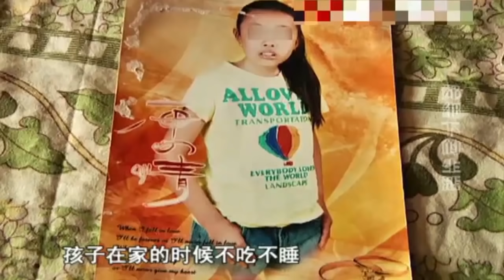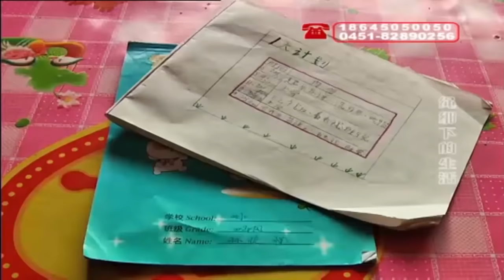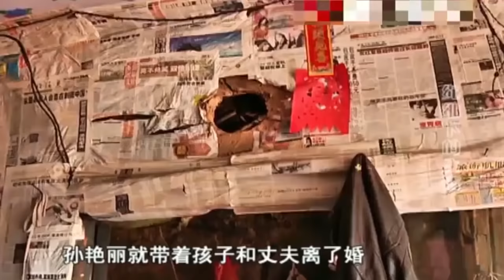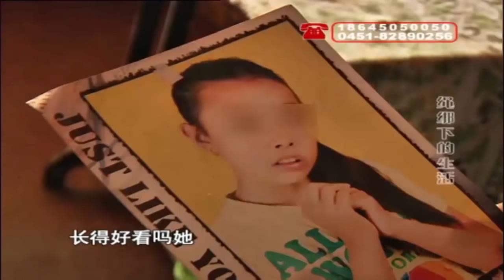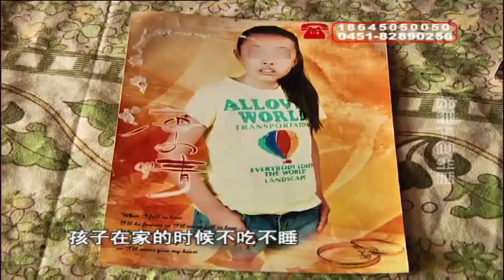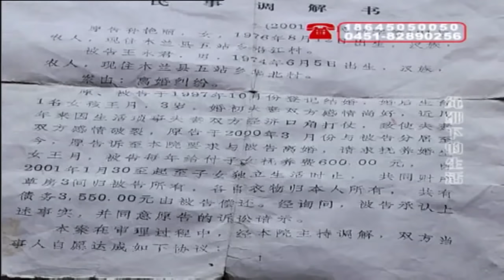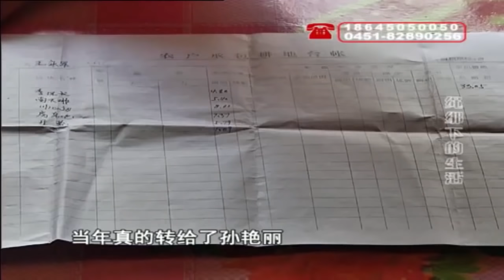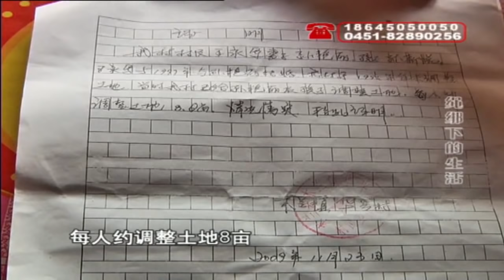女孩撞邪不吃不睡,全村人围观不敢靠近,记者上门被眼前一幕惊呆 【真人真事】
一档奇闻故事类栏目,通过主持人对故事的精彩述评,引领观众一步步破解迷团.